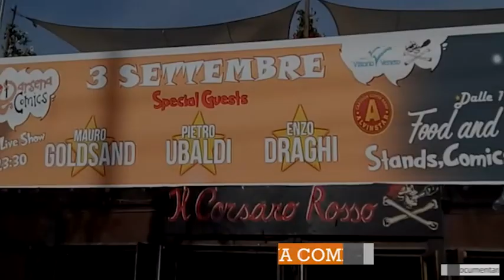Alvin Star Band :: Interview & Darsena Comics mini Documentary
Alvin Star :: Cartoon Cover Band
Darsena Comics Live 2016
Viareggio (LU)